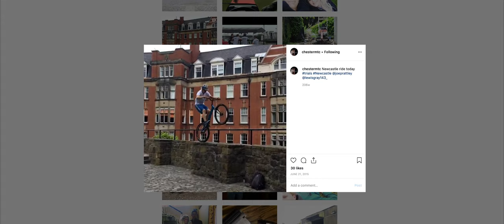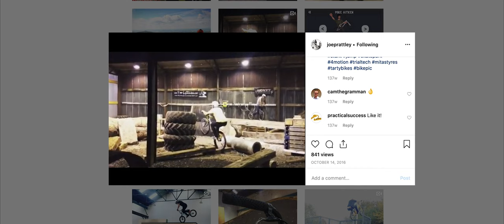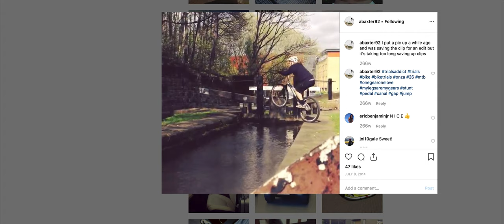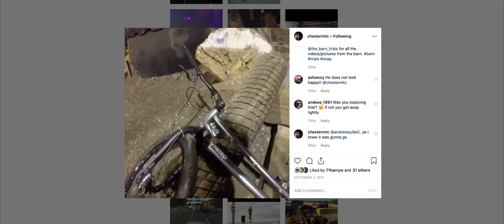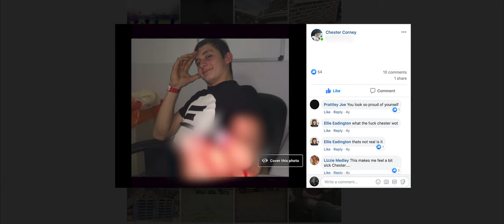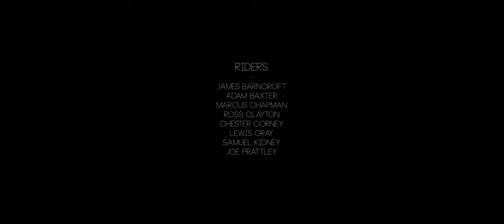The Barn Trials - Documentary Film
The Barn Trials serves the trials riding community, not-least the regulars who have seen it grow since its conception years ago. Hear the story first-hand from those who find it as a second home. A story of brotherhood, passion and a few minor injuries. When you can't find a place to ride, you make one.

From the producer:
As a freelance filmmaker the idea of telling the story of an old friend seemed like the perfect opportunity to discover mini-documentary work first hand. This passion project has been in my mind for a number of months and it has also taken months more to storyboard, film and edit. I am so pleased that I could share an unusual and interesting story which has a sense of feel-good and is also word-spreading for those who need more attention. I've known Chester since I was just 3 years old, but when arriving to film this we hadn't seen each other in around 5 years. Editing this film has been a brilliant project and I feel like I have found out a lot more about what makes the guys at The Barn Trials tick. They're great people who just love to ride trials.